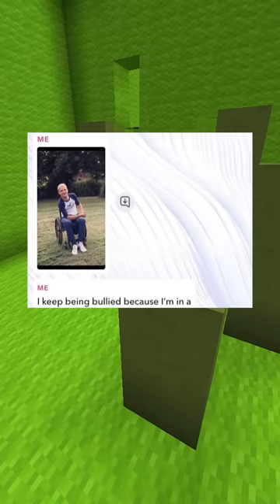Funny AI Conversations